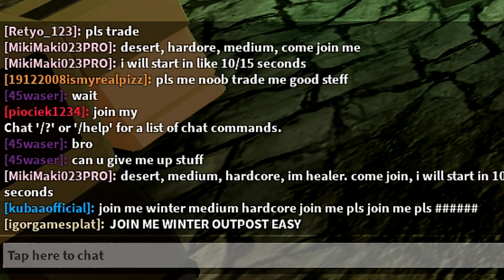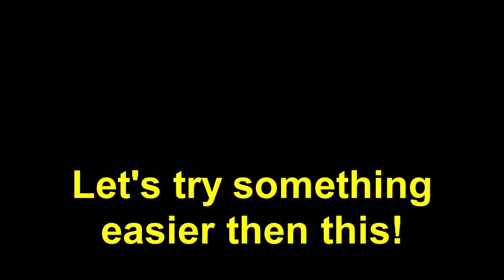NOOB vs PRO vs MASTER - ⚔️ Dungeon Quest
Hey everyone!!!
Today I've decided to go ahead and make another one of these NOOB vs PRO type of vids, this time I've added and MASTER class!

Anyways... hope you all enjoy the video! If you do enjoy, it means me a lot ;)!

0:00 - 0:42🎵
0:43 - 5:13🎵
5:14 - 7:54🎵
7:55 - 11:13🎵